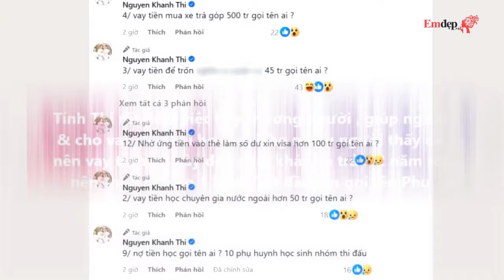Công khai đòi nợ tiền tỷ, Khánh Thi giàu cỡ nào?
Cho người khác vay tiền nhưng vô tình lại bị lợi dụng. Vài tỷ đồng là con số ước tính khi Khánh Thi công khai danh sách nợ.